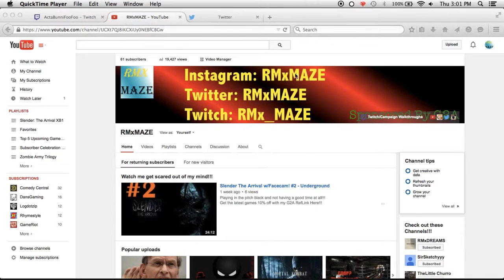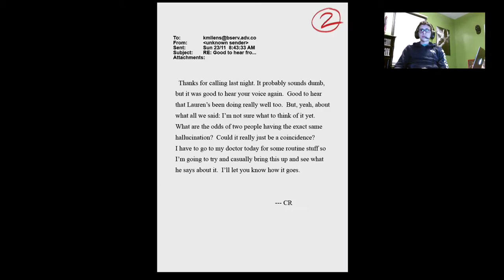60 Subscribers Funny/Scary Moments Celebration Video!!!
Maybe even sub to make my day better and know I'm doing things right :D